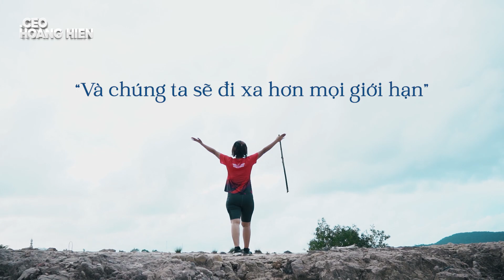Thành công không có dấu chân cho kẻ lười biếng